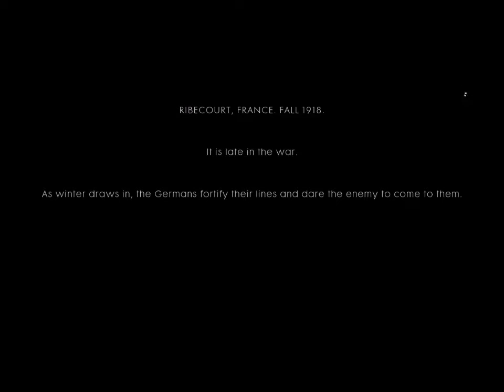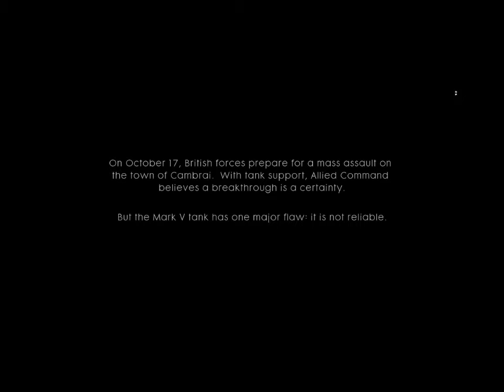Testar Battlefield 1 Del2